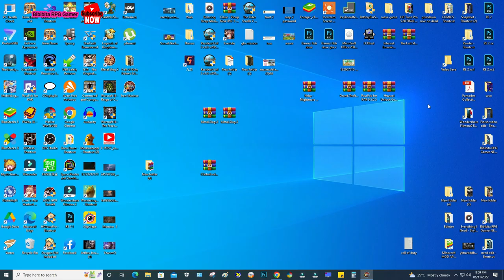Space Invaders - Ep 16 - Iron Marines v1.0.6